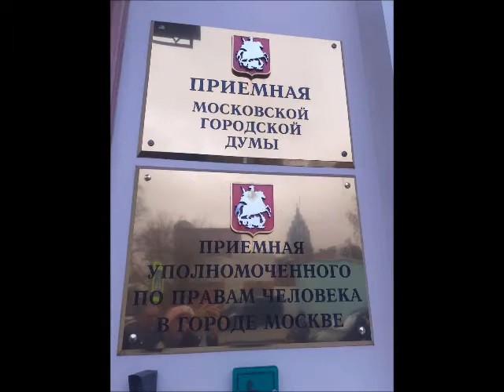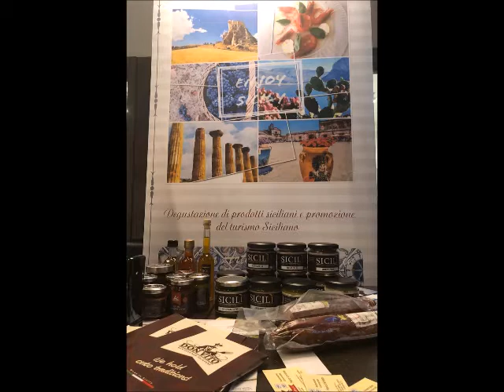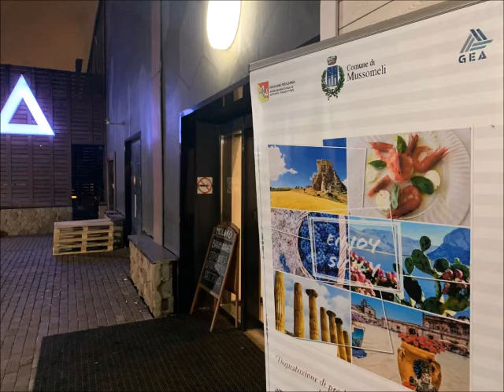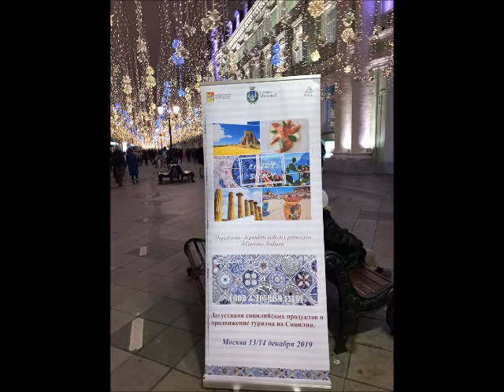Filmato Missione istituzionale in Russia Sindaco e Giunta 1312 16122019